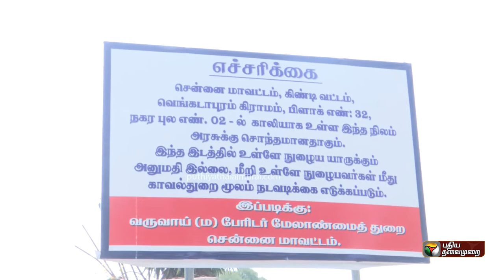🔴 LIVE : அமைச்சர் கே.கே.எஸ்.எஸ்.ஆர் ராமச்சந்திரன் செய்தியாளர் சந்திப்பு | KKSSR Ramachandran | PTS